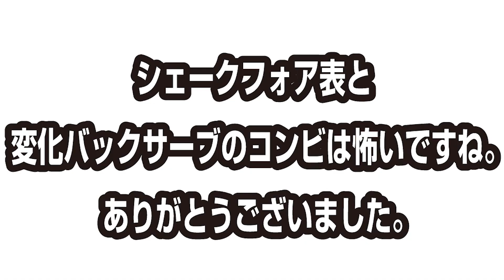全部スマッシュの表選手のバックサーブがエグかった、、、【卓球知恵袋】逆回転サーブ Table Tennis 兵庫県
WRMのぐっちぃです。変化多彩なバックサーブから、スマッシュ一発で持ってかれるという、なかなか、強烈な表選手と対決。無茶打ちではないのに、よく入る。。その秘密がこの中にあります。
スマッシュを多く使う方は、良かったら参考にしてみて下さい。